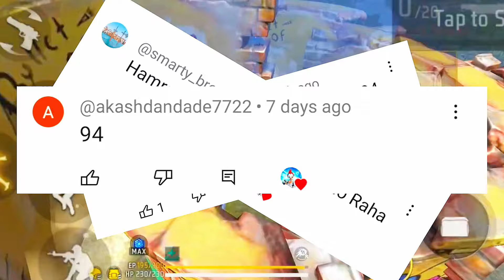94 से आगे नहीं बढ़ रहा है? 94 में अटक गया है 🤔 honor score 94 se kaise sahi kare?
94 से आगे नहीं बढ़ रहा है? 94 में अटक गया है 🤔 honor score 94 se kaise sahi kare?